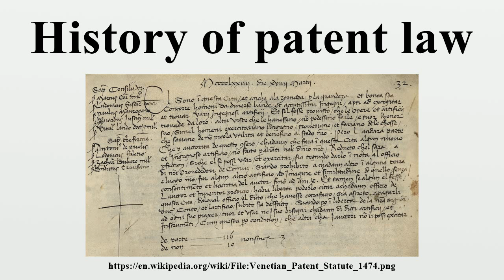History of patent law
The history of patents and patent law is generally considered to have started with the Venetian Statute of 1474 and the 1624 English Statute of Monopolies.

Image-Copyright-Info
Image is in public domain
Author-Info:   Senate of Venice
Image-Copyright-Info